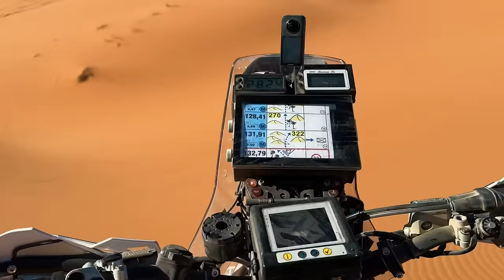Appalling day - crashed and totally lost in the desert racing to Dakar Senegal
Follow my intense and thrilling journey of stage two racing to Dakar Senegal on my KTM desert rally bike where I totally forget how to ride and have a nasty crash. I face the infamous Merzouga sand dunes, ride through some nasty energy sapping sand tracks, riverbeds and of course enough jaw rattling rock to make Morocco proud. Oh and of course, my first off, causing my Alpinestars Tech Air off road airbag to deploy. Did I mention I also get lost? Very... Very lost! I was lost for nearly an hour in the middle of the desert, totally lost. I had to hunt and search for the way out. But thankfully it wasn’t just me lost, many racers had huge issues, including the large racing trucks and desert ATVs who have a dedicated navigator. Most of the competitors got lost too!

No one said racing to Dakar Senegal in the Africa Eco Race would be easy... It is no easy task enduring extreme desert temperatures of potentially up to 50°C during the day and -5°C during the nights while navigating through difficult and punishing terrain, staying focused all while fighting exhaustion and energy depletion after racing for days on end.  The race to Dakar - Part 4 continues!

STAGE 2 (Day 2): BOUDNIB → MHAMID
Liaison: 11.22 km
Special stage: 382.72 km
Liaison: 30.96 km
Total: 424.9 km + getting lost

I’m riding Big Buddy a KTM 450 Rally Replica with some key modifications:
- K-Tech Suspension set for my weight
- Michelin desert bib mousse and tyres to ensure zero punctures
- Caulfield custom made seat for a happy Vanessa bottom
- Cross Country ADV mega rally pegs - And my own personalised graphics designed by me
- Custom tool kit hidden under the seat with Teng Tools and my emergency flare
- Land Rover Defender 90 on BF Goodrich tyres with Lazer lamp

Supported by
Mosko Moto ambassador
Revolution Race
CTEK Chargers

Tracks:
ES_The Bears Are Hungry - Christian Andersen.mp3
ES_A Christmas for Everyone - J.F. Gloss.mp3
ES_This Place I Know - Rockin' For Decades.mp3
ES_The Doctors Recipe - They Fall.mp3
ES_Wasted (Instrumental Version) - Wellmess.mp3
ES_Frayed - Under Earth.mp3

Timestamp:
0:10 - STAGE 2 (Day 2): BOUDNIB → MHAMID Morning
2:03 - Watch, Can a Tiger tour? video
2:09 - Watch the video Road book navigate tutorial
3:22 - Off road day’s overview
4:33 - Start line into the dunes of Dakar Rally
5:34 - Navigating in the middle of dunes through Roadbook
6:24 - Alpinestars airbag saved me
9:06 - Time to recharge my alpine star airbag
11:57 - an overview of Alpinestar air vest in real life situation
13:34 - Guiding other rally riders through roadbook navigate
17:41 - Solving confusions of Rally navigation
19:47 - Stage 2 BOUDNIB → MHAMID Complete
20:19 - Stage 2 interview with Africa eco race media team
22:16 - Alpinestars Air Vest condition after Stage 2
25:41 - My spine condition
27:33 - Overview of the entire Stage 2 (Day 2) - BOUDNIB → MHAMID